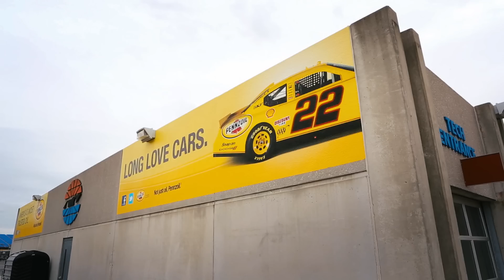Tim McGraw - Pennzoil Turn Up The Music & Drive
Tim McGraw heads to Charlotte Motor Speedway to drive some muscle cars with the Richard Petty Driving Experience. Tim talks about growing up with cars, music and destroys the track with his racing abilities.